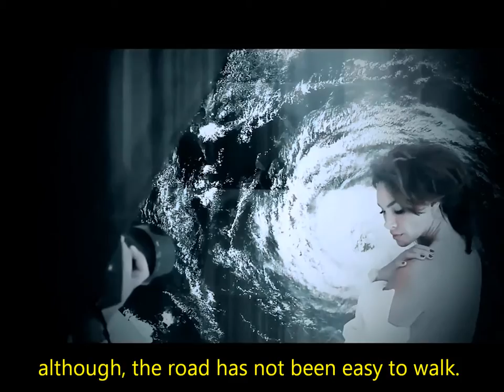Patricia De Leon